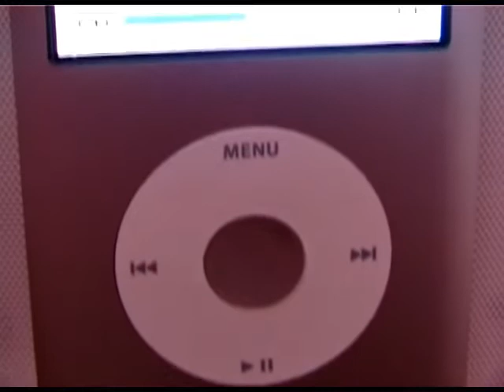Chica Unblogged Enero 2009: Paula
Bienvenidos al primer video de backstage del calendario Unblogged 2009.
Este mes conocermos a Paulita Ingaramo, de Pampa Models, nuestra joven chica Enero.

Mas de la sesion de fotos en unblogged.net!

Durante este año nos acompañarán:

Shax Store.com

Why Me Casting.com

Televisión Gratis.com.ar

Dulce Carola.com

Pampa Models.com